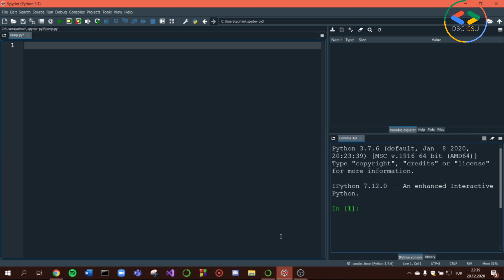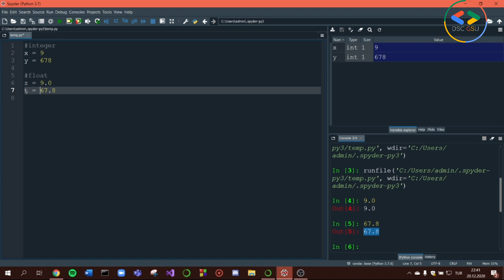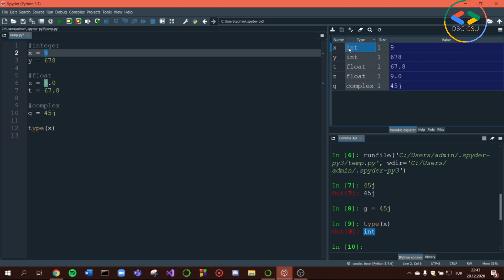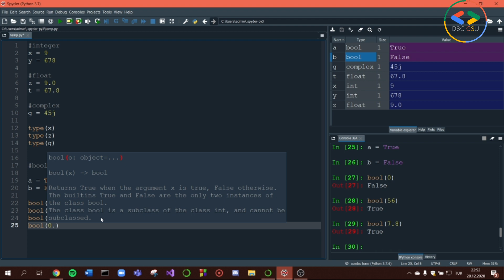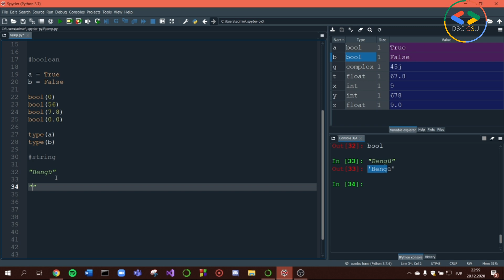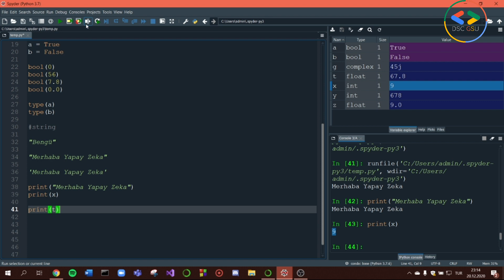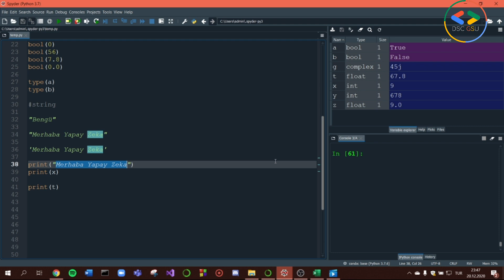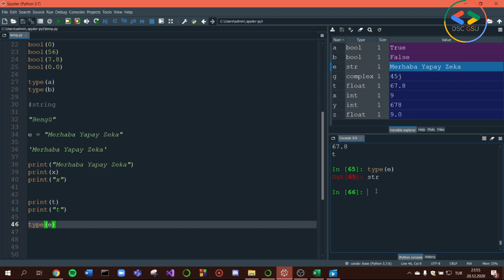Python | Veri Tipleri | Ders 1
Merhaba! DSC Galatasaray Ekibi olarak söz vermiş olduğumuz Python Eğitim Serisi'ne bugün itibari ile başlamış bulunmaktayız. 4 Hafta boyunca her gün 10-15 dakika bizlere eşlik ederek, o gün yükleyeceğimiz PDF'yi okuyarak ve varsa alıştırmaları yaparak Python konusunda kendinizi geliştirebilir ve daha sonraki etkinliklerimize kendinizi hazırlayabilirsiniz. Hafta içi her gün saat 18.00'da DSC Galatasaray Youtube kanalımıza birer video yüklemiş olacağız. Başlamadan önce IDE için hazırladığımız PDF'ye de göz atmanızı öneririz. Hadi hep beraber öğrenelim !
Video veya PDF ile alakalı her türlü sorunu, etkinlik veya konularla alakalı her türlü sorunuzu bizlere gerek özelden gerek discord ya da whatsapp grubumuzdan sorabilirsiniz. İyi eğlenceler !